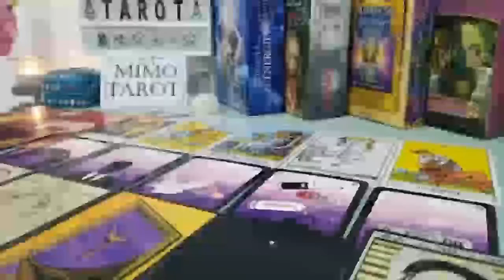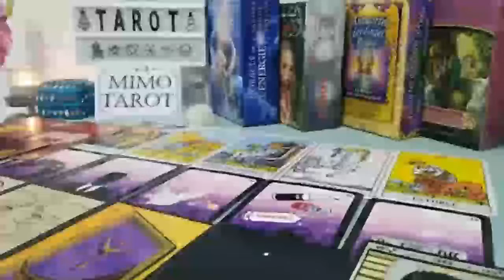CAPRICORN TAROT LOVE READING HE'S ARRIVED WITH THE MONEY & GIFTS